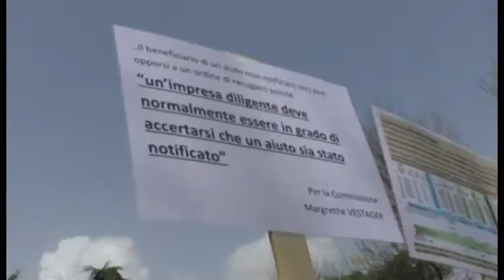Tasse, approvato decreto terremoto senza emendamenti dell'opposizione